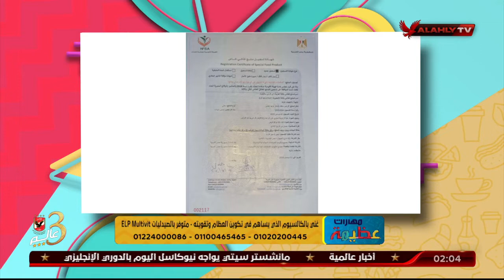د. دينا أبو السعود تحذر من المكملات الغذائية غير المُرخصة | 10 الصبح في الأهلي